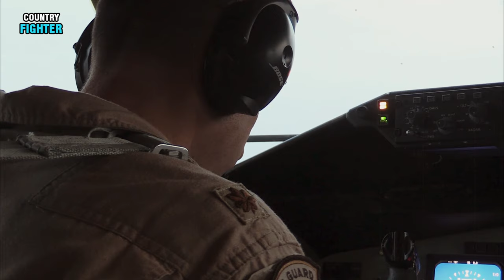Vigor B-2 Stealth US Massive Stealth Bomber, and to Take Off at Full Speed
The B-2 Spirit is a multi-role bomber capable of delivering both conventional and nuclear munitions. A dramatic leap forward in technology, the bomber represents a major milestone in the U.S. bomber modernization program. The B-2 brings massive firepower to bear, in a short time, anywhere on the globe through previously impenetrable defenses.

The B-2 provides the penetrating flexibility and effectiveness inherent in manned bombers. Its low-observable, or "stealth," characteristics give it the unique ability to penetrate an enemy's most sophisticated defenses and threaten its most valued, and heavily defended, targets. Its capability to penetrate air defenses and threaten effective retaliation provides a strong, effective deterrent and combat force well into the 21st century.